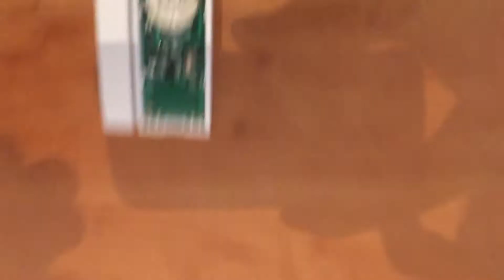Сигнализация из Китая из Алиэкспресс.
Один датчик этой сигнализации на обращенную не захотел работать.